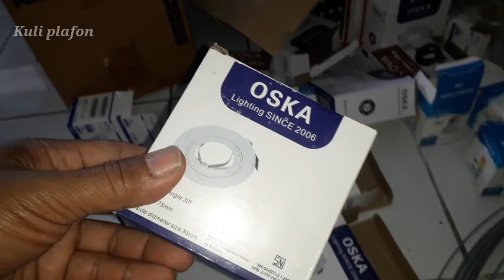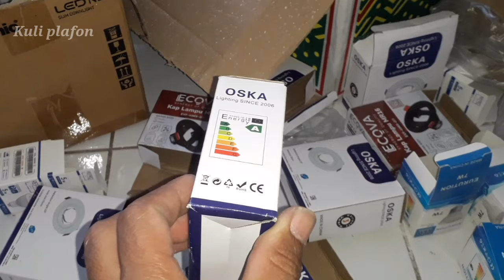cara pasang lampu sorot plafon pvc/gypsum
proses pemasangan kap lampu lighting/downlight pada plafon,kap ini bagian tengah bisa di goyang kanan atau kiri.warnanya ada yang hitam atau putih
pada  video ini bagian dalam putih dan luarnya hitam,tapi aslinya warna putih yang sudah di cat hitam luarnya,karena waktu beli di toko yang warna hitam habis,padahal kebutuhan untuk yang hitam kurang sehingga beli seadanya lalu di cat sendiri
untuk cara pasang downlight di plafon pvc tonton di sini

selamat menonton
terima kasih